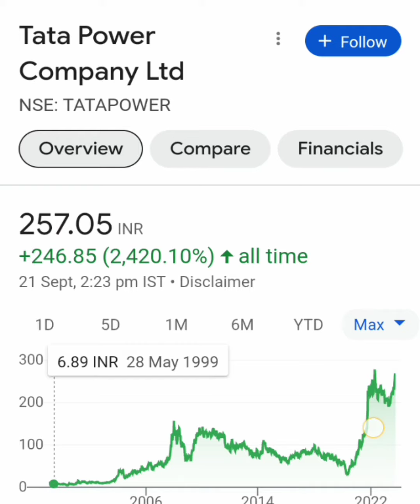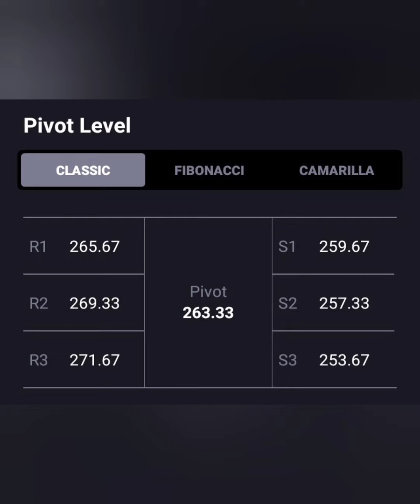TATA POWER SHARE LATEST NEWS📈LONG TERM में जा सकता हैं 500+💥आगे क्या करे💥BUY HOLD SELL📉